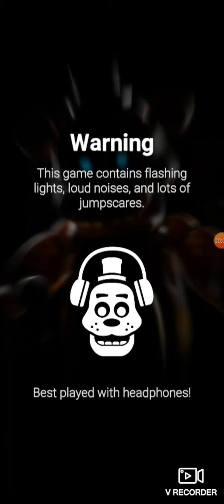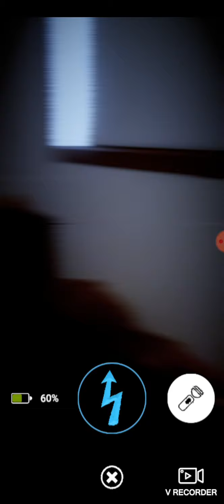I defeated Frostbite balloon boy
guys I just needed Frostbite balloon boy first try that was crazy and I said I was going to do Borer but then my thing cut out I accidentally pressed the done button so yeah I did defeat Flora but I didn't get the skin boutique least I was all good and ok oh yes I can't believe that the feed both of them and this is my description